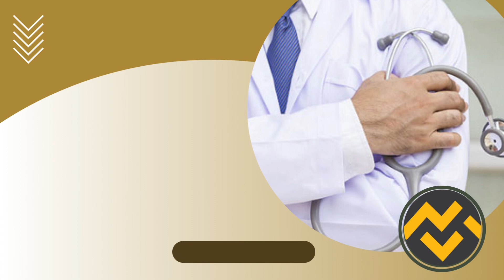Apostila EBSERH 2023 Fisioterapeuta em Terapia Intensiva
➔ Cadastre-se para receber atualizações de todos os concursos 2023. Adquira agora sua apostila para o Concurso da EBSERH 2023  Fisioterapeuta em Terapia Intensiva